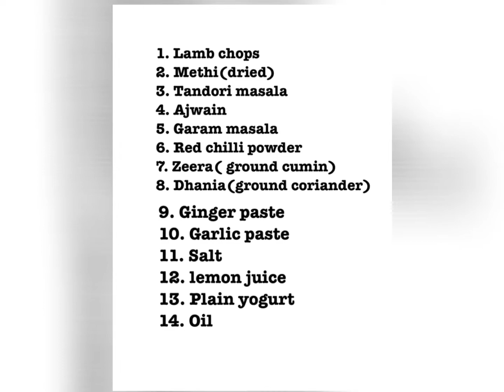Masala Lamb Chops